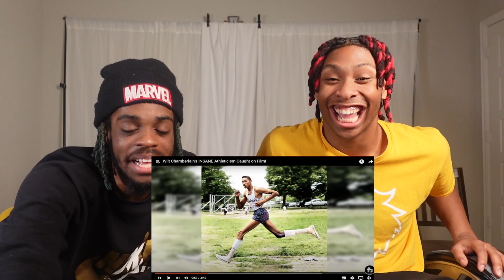WILT ATHLETICISM WAS UNFAIR!! Ki & Jdot Reacts to Wilt Chamberlain INSANE Athleticism Caught on Film